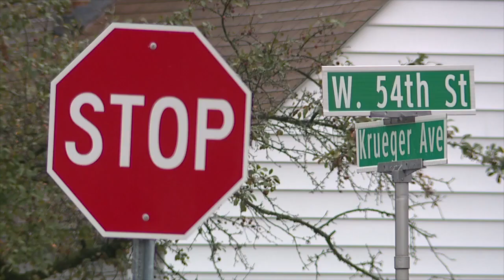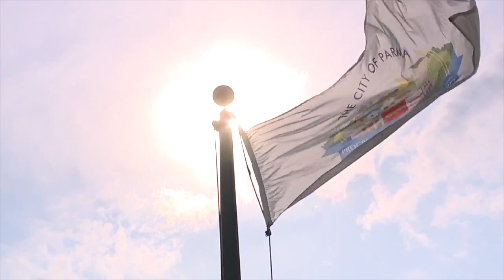Parma planning, seeking funding for sewer upgrades to flood-prone areas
The City of Parma is seeking state funding from the Ohio Public Works Commission to help finance sorely needed sewer infrastructure improvements in different parts of the city that have been prone to basement flooding in recent years.